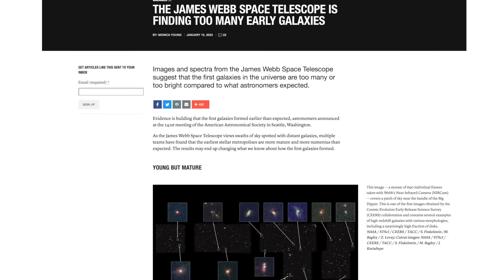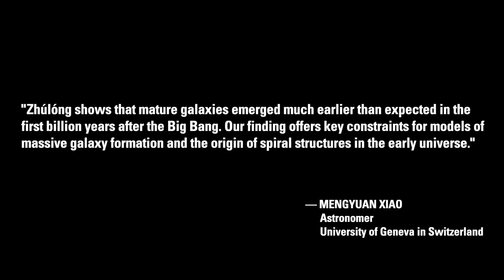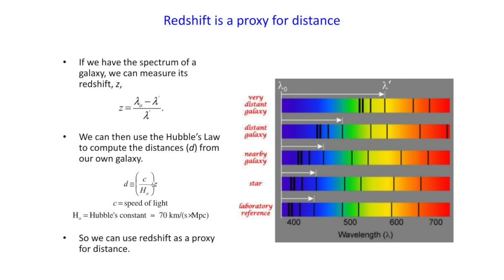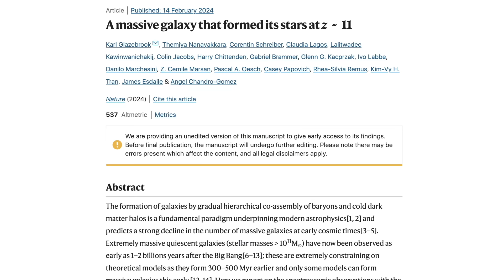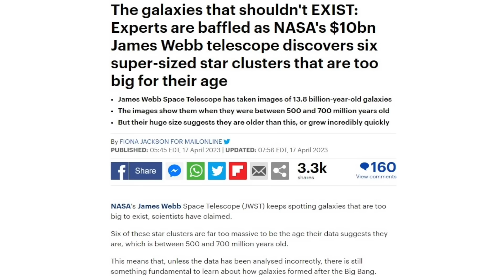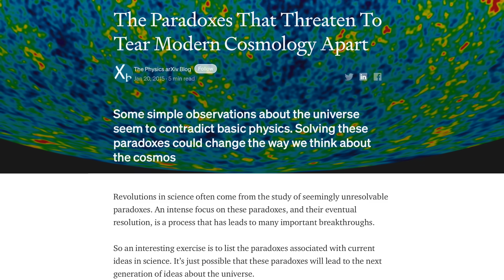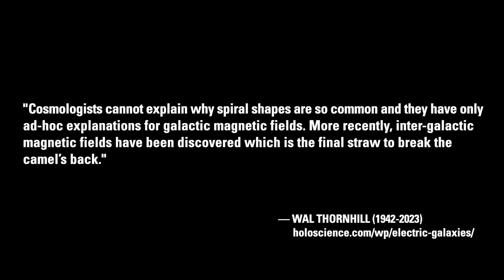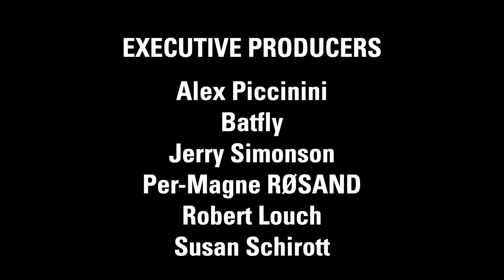Stuart Talbott: JWST Still Busting Big Bang | Thunderbolts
The James Webb Space Telescope (JWST) still continues to reveal celestial objects whose apparent age, size, complexity and chemical composition is totally incompatible with the conjectured conditions in the so-called early Universe.

JWST recently discovered Zhúlóng, a grand-design spiral galaxy at the tail-end of the cosmic dawn—12.8 billion years ago. Supposedly, this mature galaxy formed much earlier than expected—only one billion years after the Big Bang.

Three tenets of the Standard Model of Cosmology to ponder...

1) The Big Bang is when the Universe began as an intense burst of energy 13.8 billion years ago

2) A massive dark matter structure is necessary to host early large-scale spiral galaxies such as Zhúlóng

3) Sizable dark matter structures don't have enough time to form a billion years after the Big Bang

Institutionalized Astrophysicists play dark matter games, adding yet more epicycles to the Big Bang story, including the proposed doubling of the age of the Universe to 26 billion years old.

Independent researcher Stuart Talbott illustrates how in lieu of overwhelming evidence expert investigators keep coming up empty handed while the number of professional scientists who are eager to abandon this fruitless chase continue to grow.

January 17, 2025
Lyrics by Stuart Talbott. Music made with Udio.